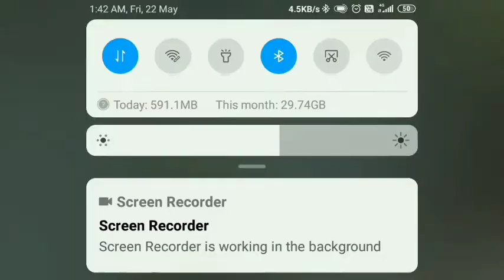वालों ने किया धोखा!